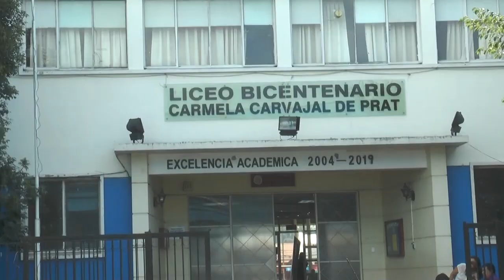Comisión del Concejo municipal de Osorno se reunió junto a comunidad del Liceo Carmela Carvajal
En esta reunión se analizó el plan de contingencia para encontrar una infarestructura acorde a las necesidades de los estudiantes

Desde el municipio indicaron que aún se encuentran trabajando en la búsqueda de una infraestructura que permita albergar a los estudiantes del Liceo Carmela Carvajal de Prat para que el año 2024 estudien en un recinto confortable.

Toda la información del acontecer en la Región de Los Lagos la encuentras en nuestra señal en vivo donde pueden estar informados las 24 horas.

Visita nuestro contenido en Facebook: inettvdigital